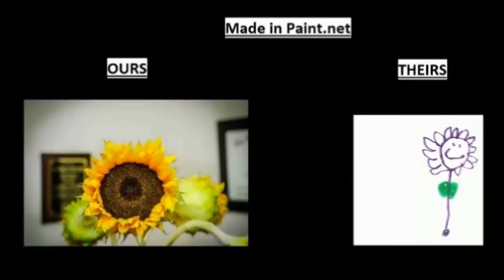JC Photography Promo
I'm deadly serious